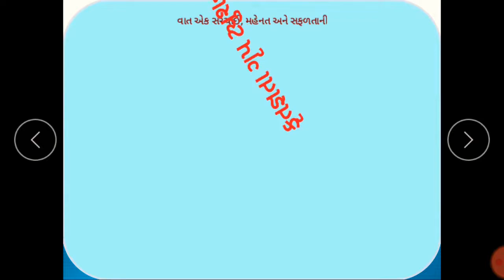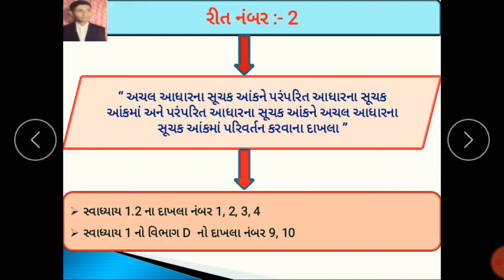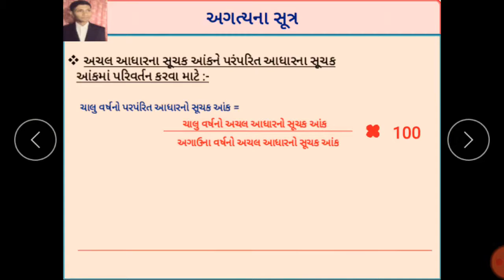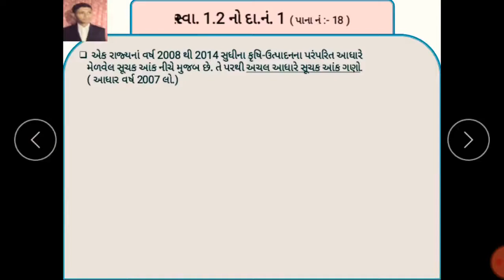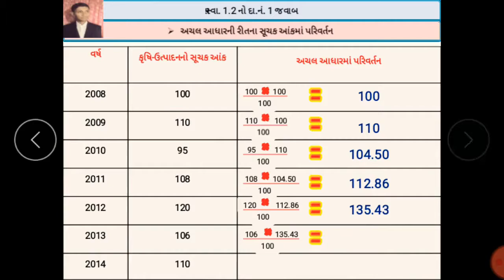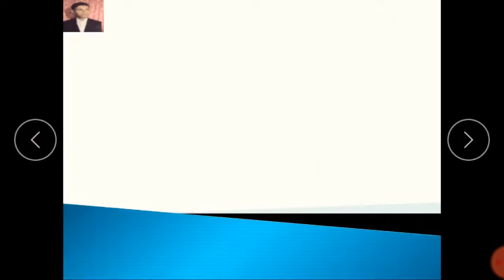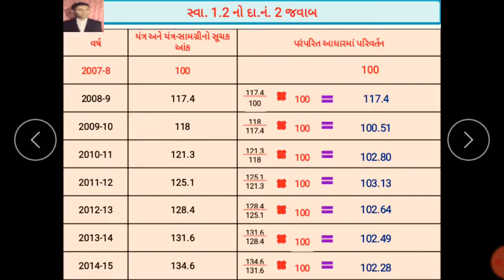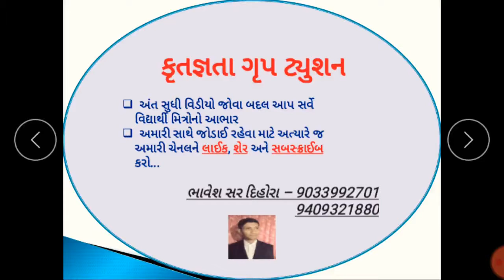12TH COM || STATISTICS || LEC-7 || PART 1 || CH -1 સૂચકઆંક|| BHAVESH SIR|| K.G.T.-BHAVNAGAR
12TH COM || STATISTICS || LEC-7 || PART 1 || CH -1 સૂચકઆંક|| BHAVESH SIR|| K.G.T.-BHAVNAGAR ||

ADMISSION OPEN

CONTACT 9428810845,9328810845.